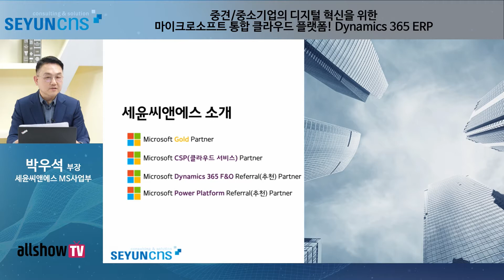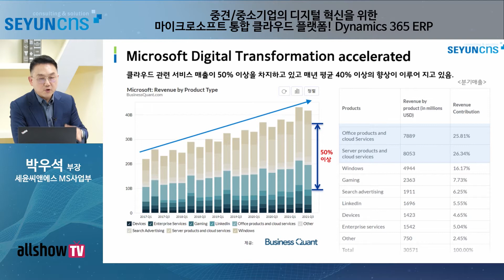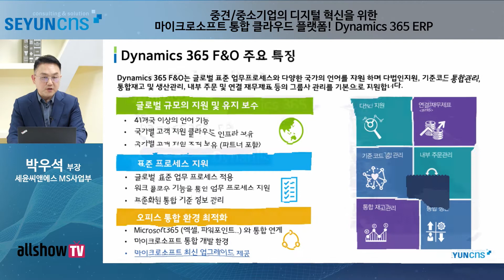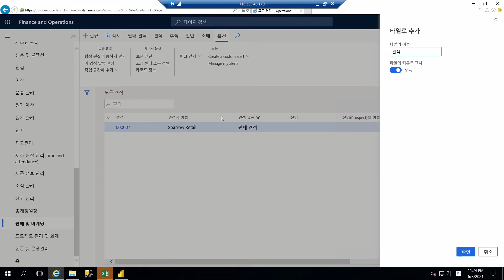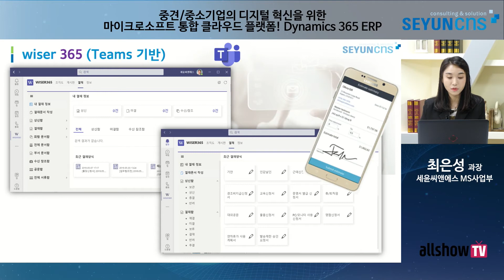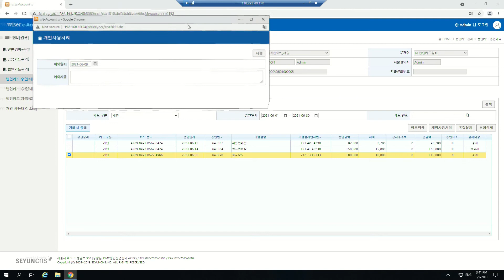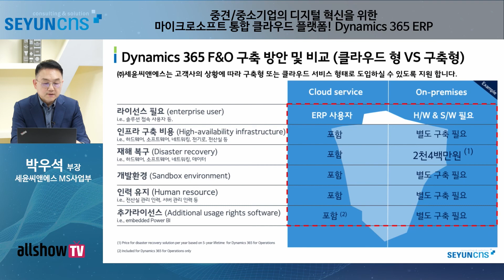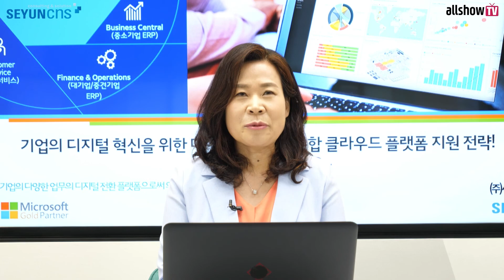중견/중소기업의 디지털 혁신을 위한 마이크로소프트 통합 클라우드 플랫폼! Dynamics 365 ERP | 세윤씨앤에스 | 올쇼TV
팬데믹 사태가 장기화 됨에 따라 세계 경제의 타격으로 어려움이 있지만 이로 인한 효과로 기업 업무의 디지털 전환에 대한 고민은 많은 기업이 미처 준비도 되지 않은 상태에서 어쩔 수 없이 재택근무나 비대면 업무를 수행해야 하는 현재 상황에 바로 당면한 문제가 되었으며 심지어는 고객과의 상담도 원격이나 화상으로 요청하고 있는 이 시점에서 즉시 디지털 도구 없이는 경쟁력이 떨어지는 또다른 어려움에 직면하고 있습니다.

이에 마이크로소프트는 기업의 디지털 기반의 업무를 즉시 할 수 있도록 지원하고 있습니다.

고객과의 원격 미팅과 실시간 자료 공유(Teams)와 전자결재, 시장정보의 맞춤형 스크랩 및 메일을 통한 고객 주문의 자동 입력(RPA), 실시간 분석(BI) 및 외국에서 고객 영업 정보조회(CRM), 생산 현장에서 품질 및 공정 검사에 대해 모바일을 통한 실적 등록(APPS), 사용자 비용 등록(e-Accounting) 및 재무와 물류 정보 등의 전사통합 관리(ERP) 등의 기업의 업무 프로세스를 마이크로소프트 비즈니스 통합 기반의 솔루션으로 보여 드리고, 다양한 디지털 무장을 위하여 수많은 서버와 대량 자금 투입이 필요 없이 필요한 기능만 사용하여 확장 가능한 클라우드 기반의 기업의 디지털 보안관 역할로써 지원하는 마이크로소프트의 24시간 365일, 전 세계의 데이터센터(Azure)를 통한 마이크로소프트의 비즈니스 통합 지원 전략의 여정을 소개합니다.

펜데믹 이후에도 비대면 업무, 원격으로 고객과의 화상 의사소통 등의 디지털을 기반으로 한 업무는 이미 보편화된 비즈니스 상황이 되어 더욱 가속화 될 것으로 예측되며 이미 기업이 기본적으로 갖춰야 할 상황이 되었습니다.

마이크로소프트의 다양한 비즈니스 디지털 전환 전략, 정부에서도 스마트공장 지원사업(7천만 원 이상)으로 기업의 디지털 전환 비용을 지원하고 있고 이를 마이크로소프트의 디지털 플랫폼 적용 시 지원받을 수 있도록 (주)세윤씨앤에스에서 방안을 제시해 드리오니 많은 참여 부탁드립니다.